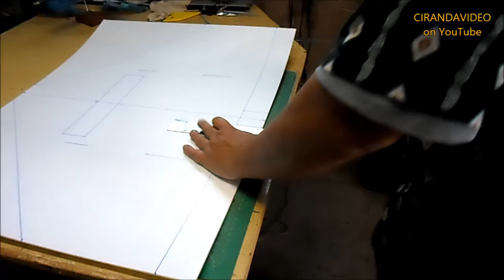ASA VOADORA DE POLIONDAS NÃO QUEBRA NEM A PAU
Demonstração de Voo do Kit Delta WIng de Poliondas.